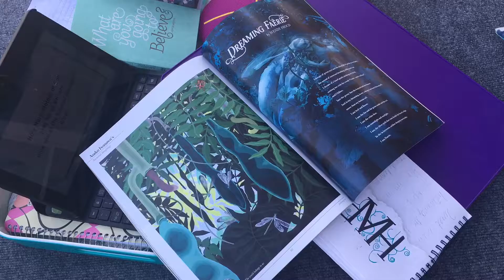08.11.2016 Henrietta Lacks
The immortal life of Henrietta lacks